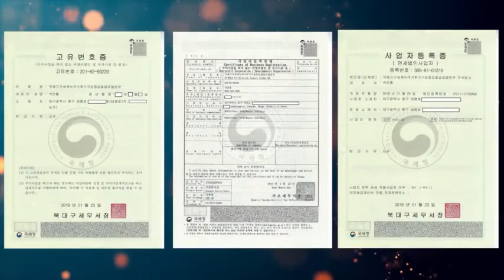국제기구 세계녹색기후기구/IO(INGO)-WORLD GREEN CLIMATE ASSOCIATION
IO-WGCA 기후환경 헌법 등록 과정및 포갈적 공무 수행에 대한 공포.
IGF BANK, GLOBAL BANK IO-WGCA 글로벌 지원 의장 겸 진구 운영 위원장 김 홍근 입니다.

외교면책 -범죄자 처벌 법 트레이딩가이던스/멤버들 학습 안내